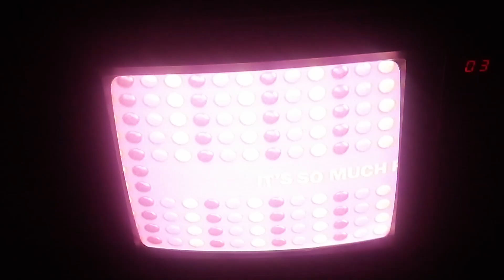Retro Reese's 🤪 Commercial